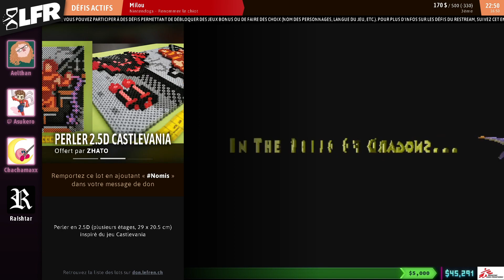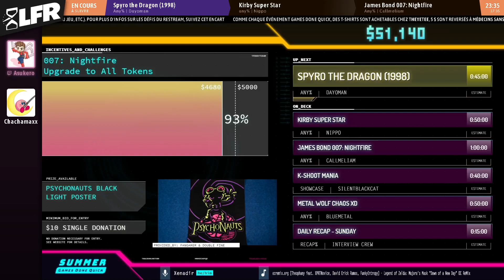Spyro the Dragon (1998) en 45:03 (Any%) [SGDQ21]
Speedrunner(s) : Dayoman
Commentateur(s) : Asukero, Chachamaxx